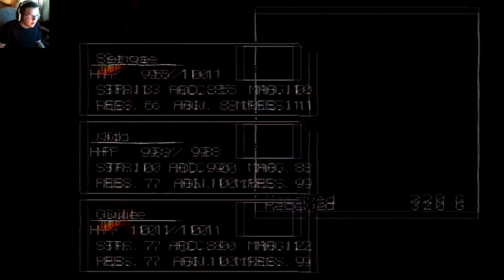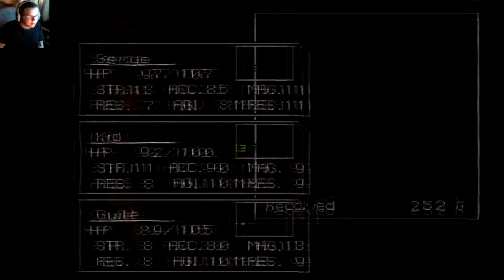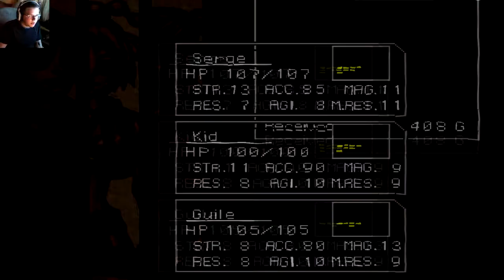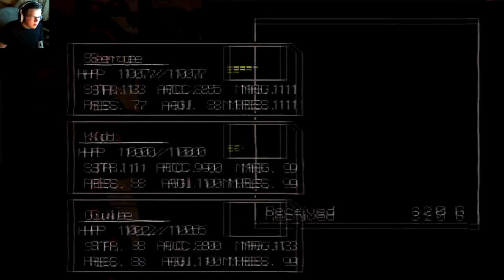Chrono Cross: Episode 4 - SECRET CODE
Hello everybody, AquaGear here! In today's video we snoop around Viper Manor and use the secret code!

Links!

Q&A!

- Chrono Cross